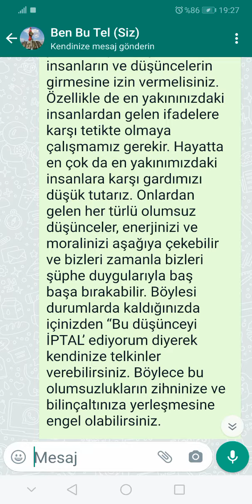motivasyon teknikleri (4)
Motivasyon teknikleri